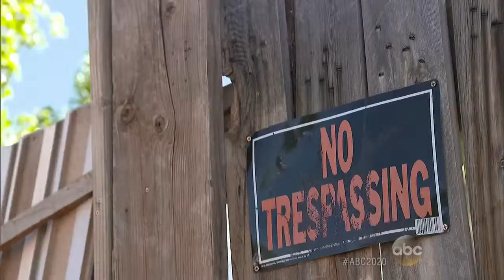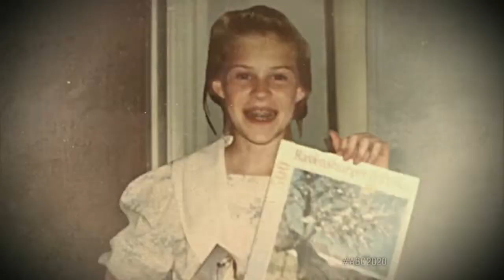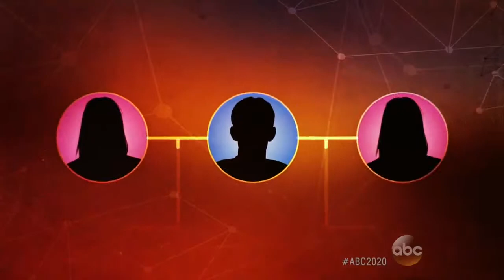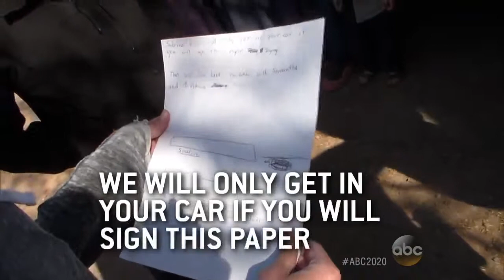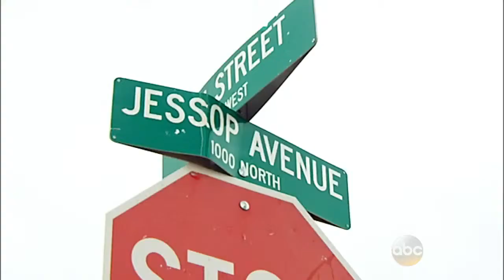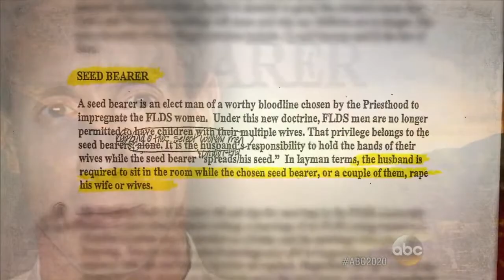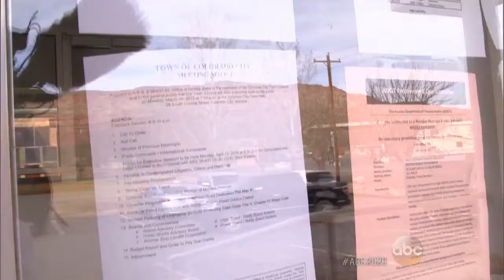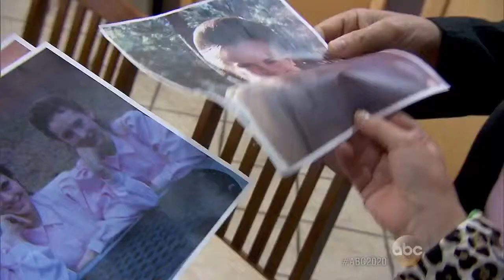NBC|ABC|20/20: FLDS: A House Divided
NBC|ABC|20/20: News, Mystery - FLDS: A House Divided
Mom Struggles to Extract Kids From the Grip of FLDS; How Woman Was Finally Able to Escape FLDS Community